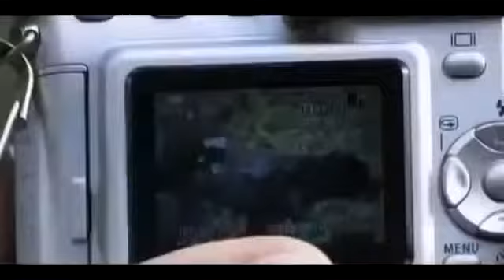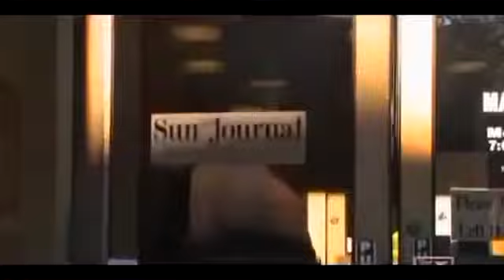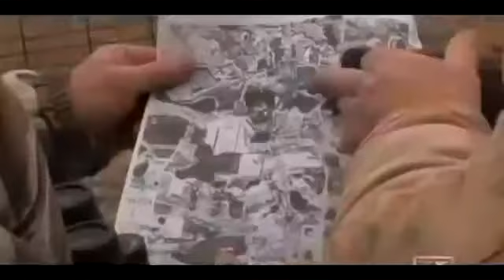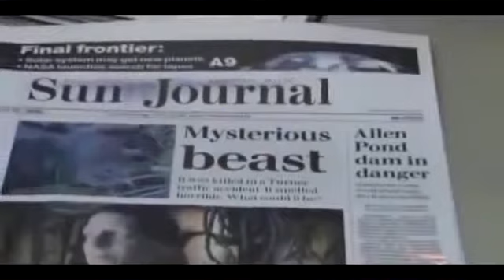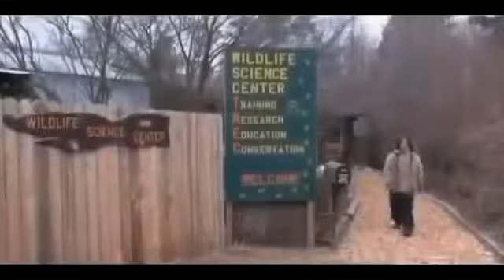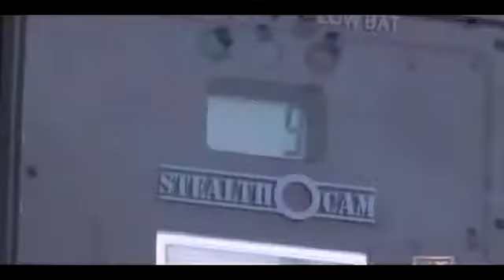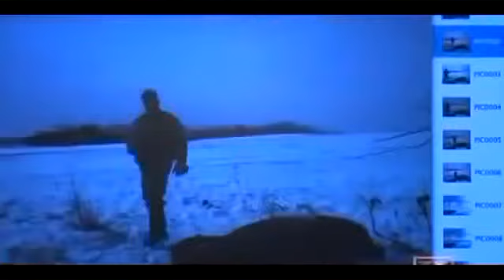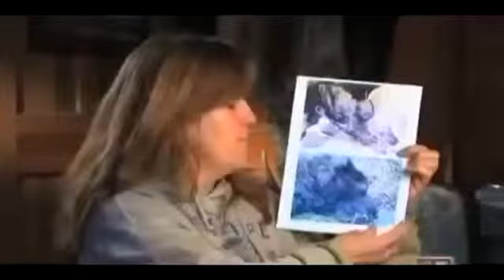HD Documentary - The Fierce Killer Dogs | National Geographic Documentary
documentary 2014
documentary films
documentary national geographic
documentary bbc
documentary history
documentary on serial killers
documentary hd
documentary on india
documentary animals
documentary aliens
documentary about dreams
documentary about mysteries
documentary africa
documentary ancient
documentary about love
documentary art
documentary about prostitution
documentary america
a documentary about the faroe islands ( part 2 )
a documentary film
a documentary film about yom kippur war 1973
a documentary on india
a documentary on ponyfags
a documentary about love
a documentary about ducks
a documentary video (my movie)
a documentary on networks social and otherwise part 6
a documentary on azadari e maula hussain a.s in rohri sindh
documentary bbc 2014
documentary biography
documentary bbc science
documentary business
documentary brain
documentary bodybuilding
documentary bbc india
group b documentary bbc
documentary china
documentary crime
documentary conspiracy
documentary channel full episodes
documentary cult
documentary cars
documentary canada